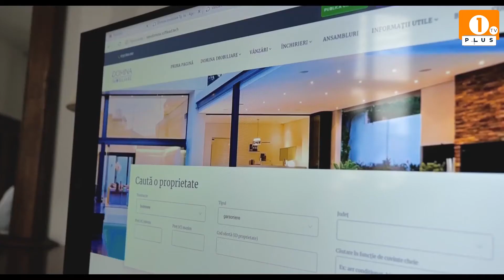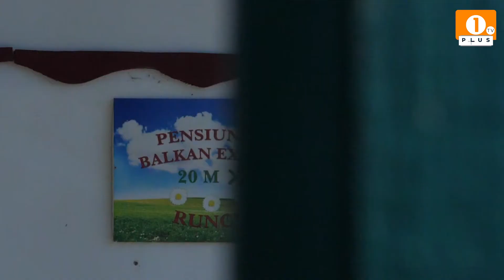1 PLUS TV - INFO PLUS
1 PLUS TV - INFO PLUS
1 PLUS TV